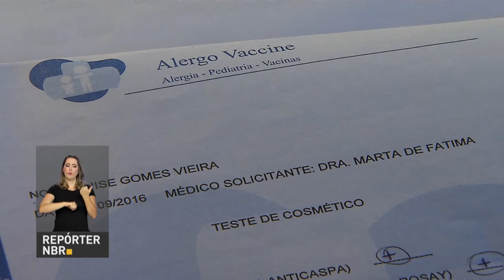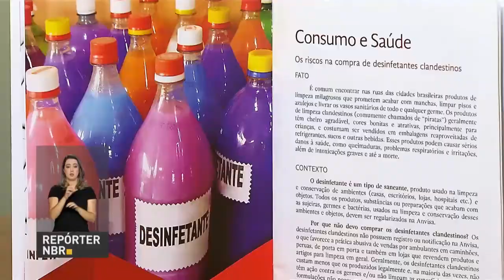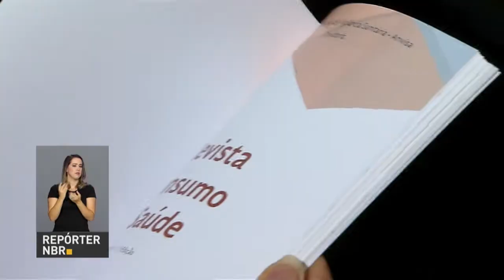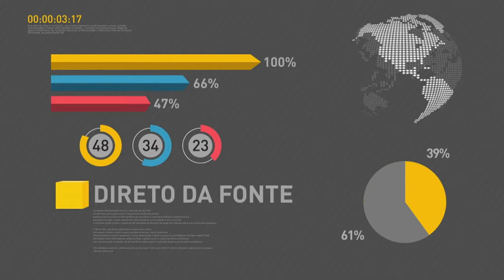BOLETIM REPÓRTER NBR 15h - 17 de janeiro de 2018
REPÓRTER NBR - 15h - 17.01.18:  Quase mil escolas de todo o país vão receber apoio financeiro do Governo Federal para implantar e manter o ensino em tempo integral. E mais de cem estudantes de turismo recebem financiamento do Ministério do Turismo para realizar especialização no Reino Unido.